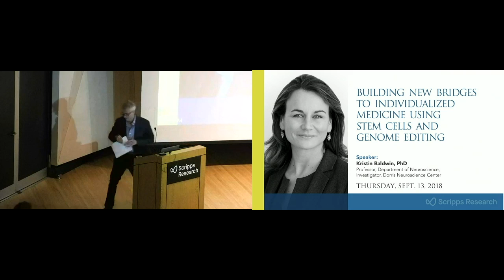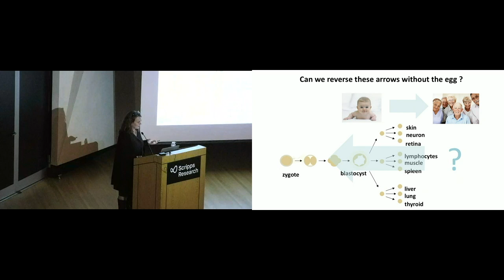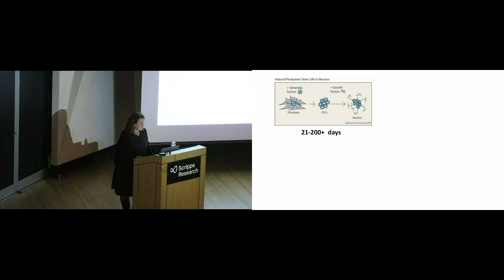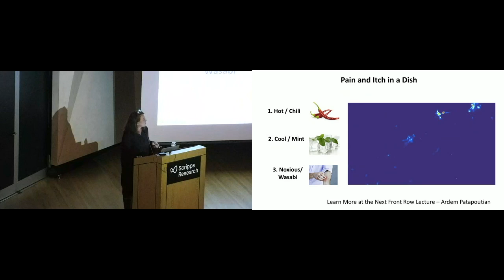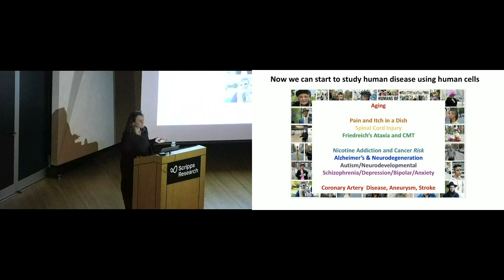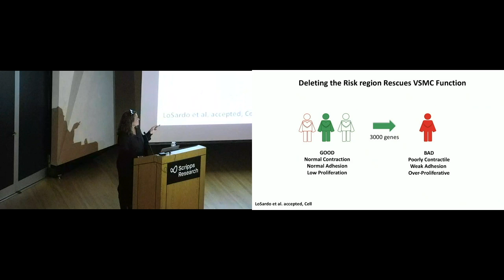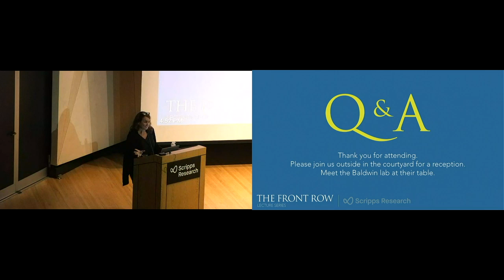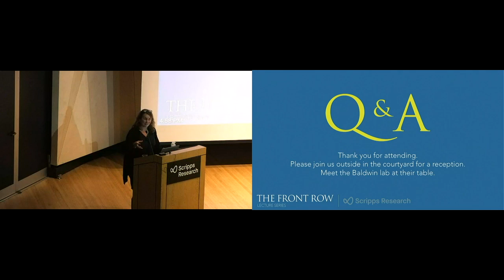Building New Bridges to Personalized Medicine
Kristin Baldwin, PhD, presents the second installment in The Front Row Lecture Series at Scripps Research. Her talk, titled "Building New Bridges to Personalized Medicine Using Stem Cells and Genome Editing" was given Sept. 13, 2018.